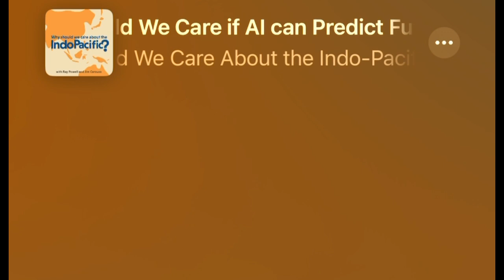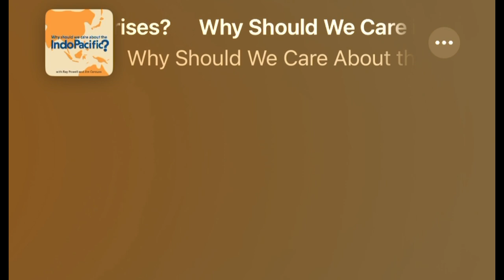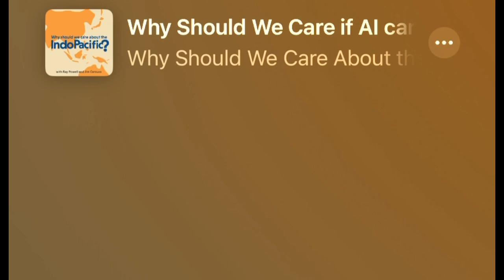AI predicting war in the SCS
Rhombus Power, China, Taiwan, Artificial Intelligence, South China Sea, Taiwan Strait